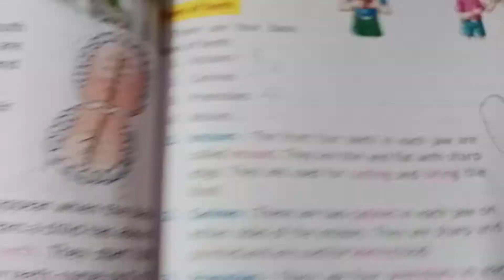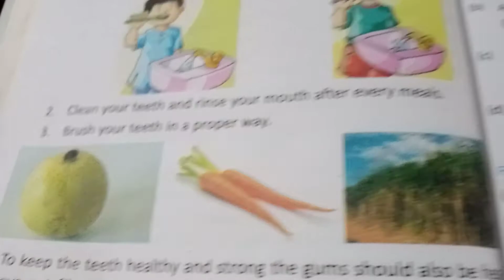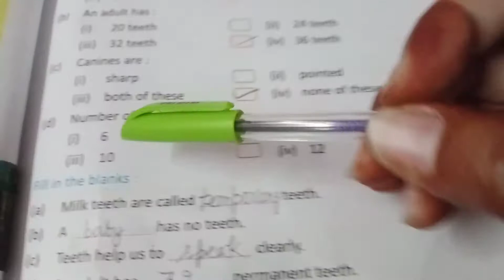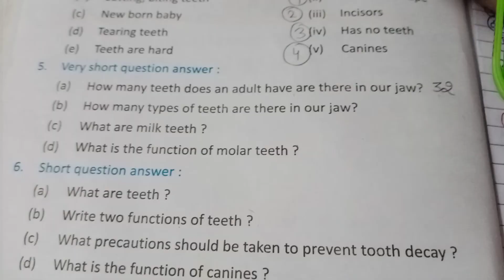Science 11 August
Revision. Lesson 7